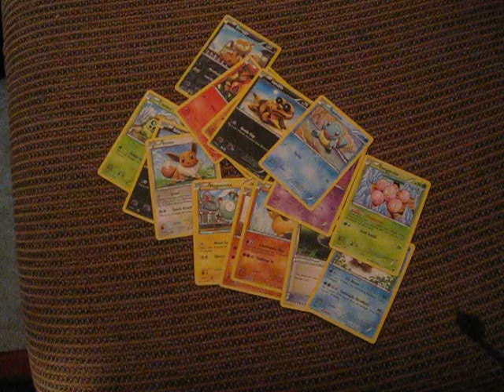Raffle 2.5 (Votes Up!)